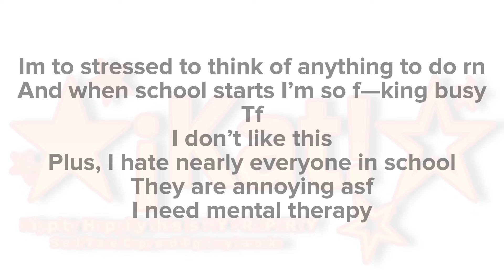WHYYYY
Kinda sh!p0st vent